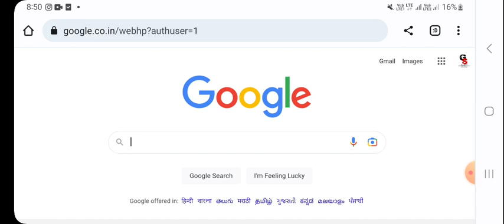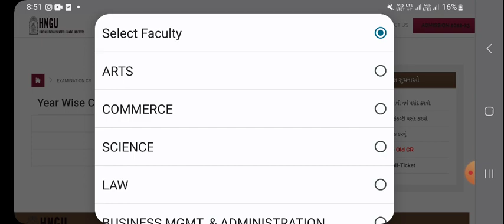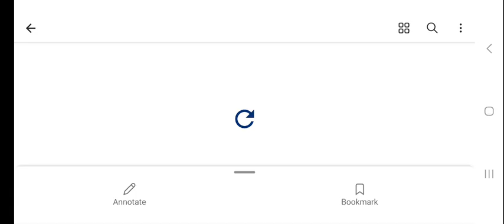Hngu result 2022 - hngu Result today - hngu Result sem 1&3&5 letest update today - hngu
Hngu letest Result 2023 - Hngu letest Circular 2023 - hngu - hngu sem 1-3-5 Result

Hngu Result 2023 - hngu Result today - hngu - hngu Result new update - hngu Result today

Hngu Result 2023 - hngu - hngu Result today - hngu exam 2023 - hngu exam - hngu Result new update hngu - ba sem 4 gujarati 403 syllabus Hngu University - hngu imp questions Hngu exam 2023 - hngu all subjects imp qus Hngu exam 2023 - hngu

આજના વિડિયોમાં Hngu letest result today - bed sem - 3 Result Hngu - med sem - 3 Result Hngu - Hngu result 2033   કરેલ છે

આજના વિડિયોમાં  Hngu letest result today - bed sem - 3 Result Hngu - med sem - 3 Result Hngu - Hngu result 2033   વાત કરેલ છે

6.. PHD ENTRANCE EXAM 2022.RESERCH METHODOLOGY IMP MSQ LINK

7..👉..  GUJRATI SAHITYA - KETLIL JANITI KRUTI..

8 Aristotle jivan kavan UGC NET - GSET GUJRATI paper - 2

9.. ધોરણ - 12 Gujrati paper solution link

10..  HNGU UNIVERSITY BA SEM - 6 GUJRATI - 609 imp